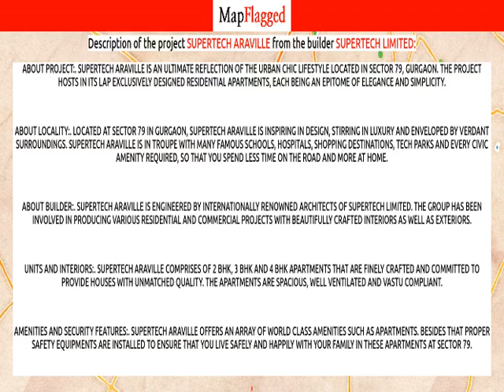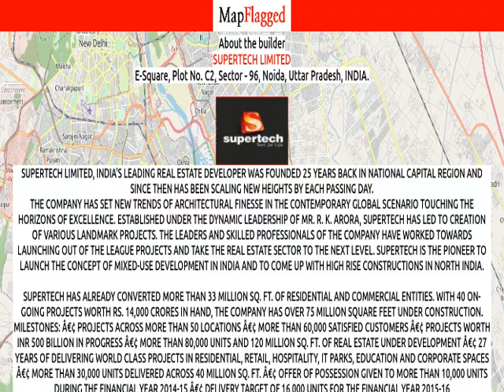Gurgaon | Supertech Araville by Supertech at Sector-79 | MapFlagged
Following is the detail of Supertech Araville, a project by Supertech Limited:

About Project:. Supertech Araville is an ultimate reflection of the urban chic lifestyle located in Sector 79, Gurgaon. The project hosts in its lap exclusively designed Residential Apartments, each being an epitome of elegance and simplicity.
About Locality:. Located at Sector 79 in Gurgaon, Supertech Araville is inspiring in design, stirring in luxury and enveloped by verdant surroundings. Supertech Araville is in troupe with many famous schools, hospitals, shopping destinations, tech parks and every civic amenity required, so that you spend less time on the road and more at home.
About Builder:. Supertech Araville is engineered by internationally renowned architects of Supertech Limited. The Group has been involved in producing various residential and commercial projects with beautifully crafted interiors as well as exteriors.
Units and Interiors:. Supertech Araville comprises of 2 BHK, 3 BHK and 4 BHK Apartments that are finely crafted and committed to provide houses with unmatched quality. The Apartments are spacious, well ventilated and Vastu compliant.
Amenities and security features:. Supertech Araville offers an array of world class amenities such as Apartments. Besides that proper safety equipments are installed to ensure that you live safely and happily with your family in these apartments at Sector 79.Supertech Araville : Sector-79, Gurgaon, India with the price structure:
4 BHK at 2.28Cr having area 3620 sq.ft